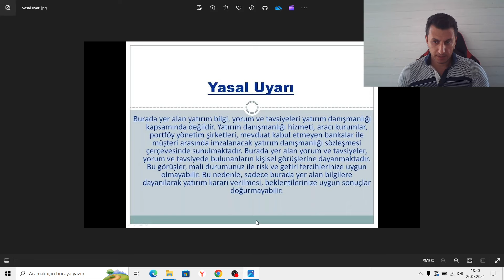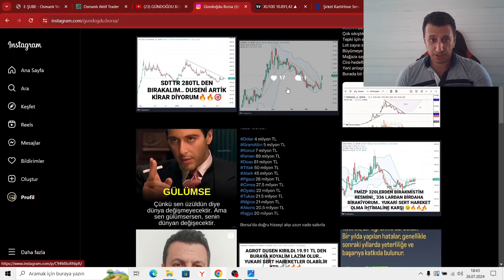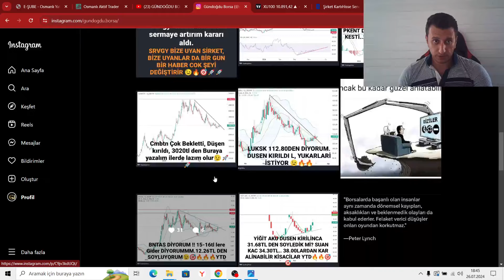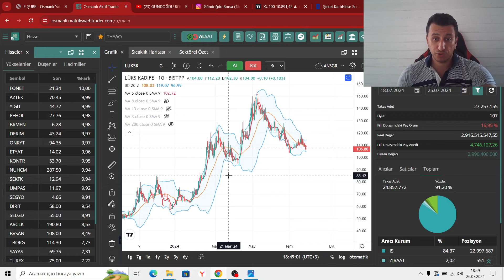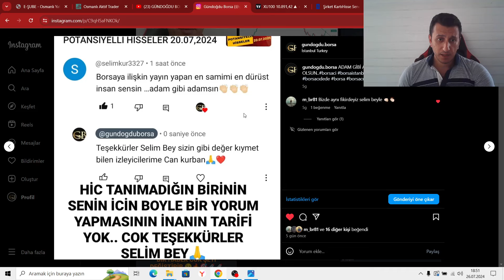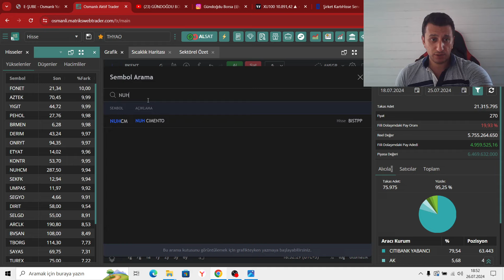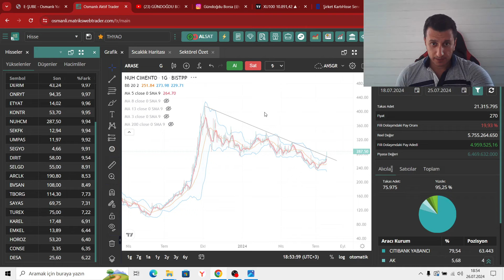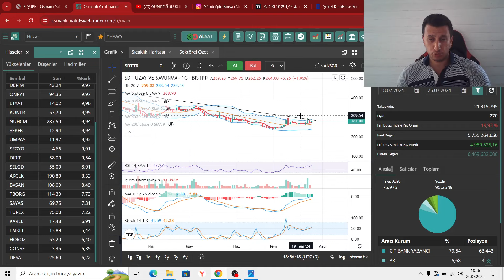BANKALARDAN ÇIKANLAR NE YAPACAK..